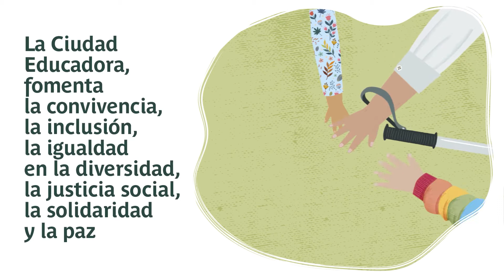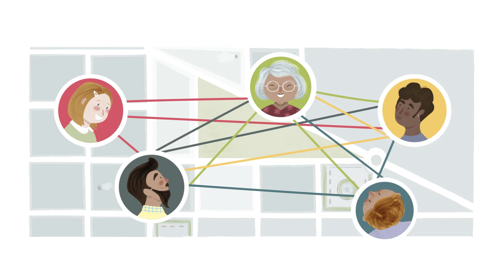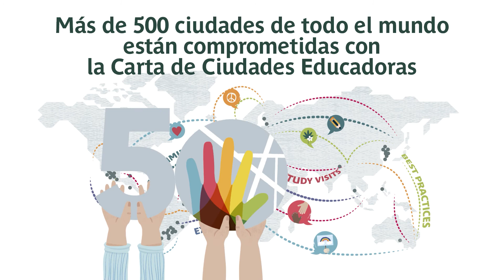Día das Cidades Educadoras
Neste 2020 tan insólito, no que as celebracións presenciais están restrinxidas, conmemórase o trixésimo aniversario da proclamación en 1990 da Carta das Cidades Educadoras durante o primeiro Congreso Internacional celebrado en Barcelona e o Concello de Pontevedra sumouse á campaña ‘30 anos, 30 legados’, promovida a través das redes sociais. Dita iniciativa inclúe a difusión deste vídeo ilustrativo do traballo das Cidades Educadoras para un mundo mellor.